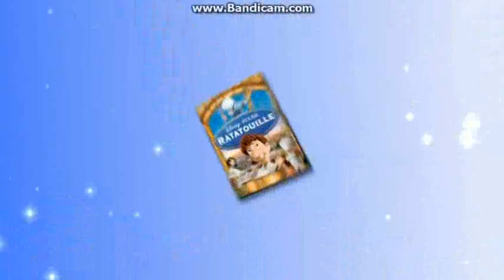Previews From Sofia The First: Once Upon A Princess 2013 DVD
NO COPYRIGHT INFRINGMENT INTENDED! Here's The Order:
1.Disney File Digital Copy Promo
2.Disney Movie Rewards Promo
3.Jake & The Neverland Pirates Promo
4.The Pirate Fairy Trailer
5.Super Buddies Trailer
6.Peter Pan Return To Neverland Special Edition Trailer